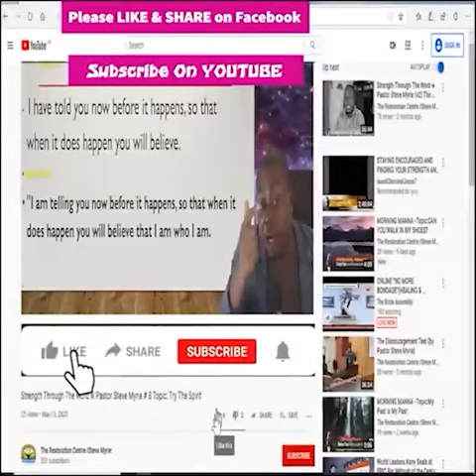Morning Manna Season 2 - Episode # 198 Topic: Secure Enough to Take Risks